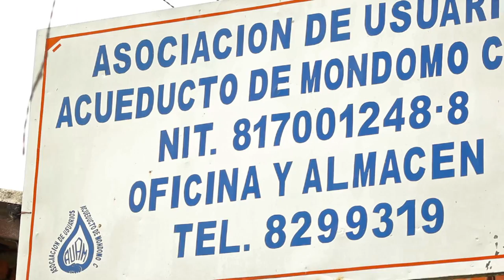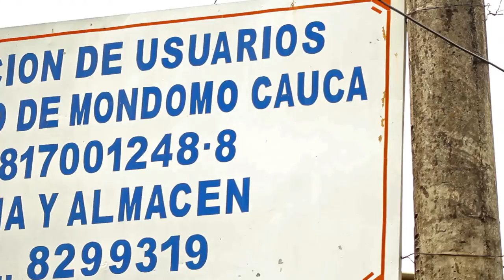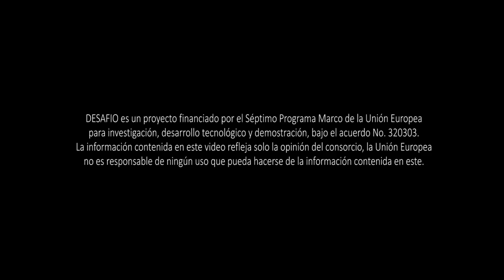Mondomo: una comunidad, un acueducto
Entrevistas con miembros de la Comunidad de Mondomo / Interviews with members of the community of Mondomo, Corresponden al trabajo de campo del estudio de caso PT3.3. del Proyecto DESAFIO / Field work for case study WP3.3, DESAFIO Project,